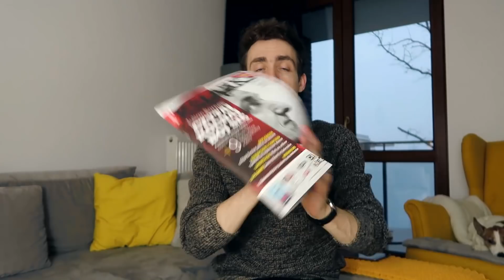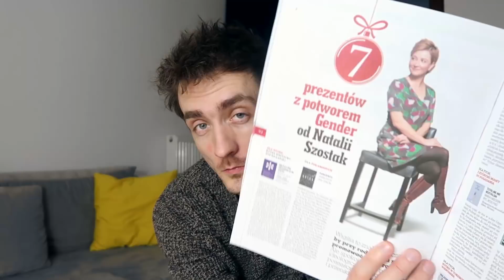Unboxing ostatnich takich "Książek"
Mały, szybki unboxing. W roli głównej książka i magazyn. W roli drugoplanowej Kiri, która wolała spać niż otwierać przesyłki.

W filmie znajdziecie:
"Najlepszy kraj na świecie", Nina Witoszek 0:27
"Książki. Magazyn do czytania" 1:32